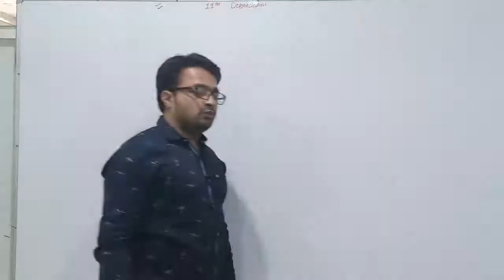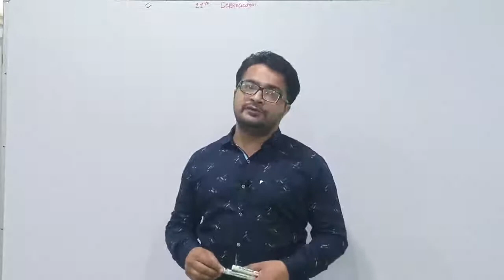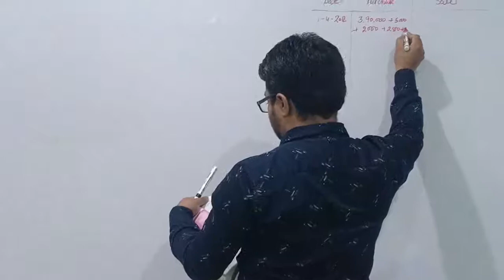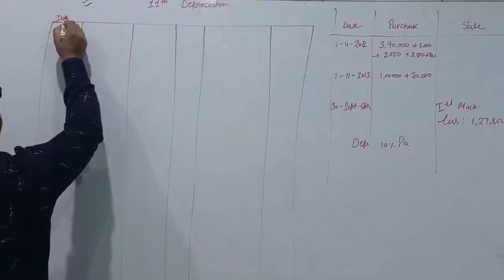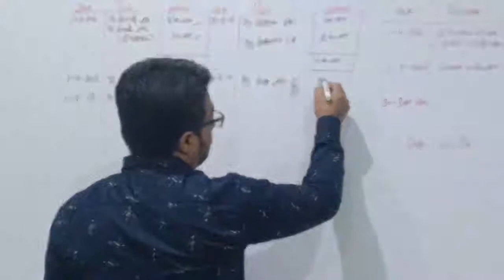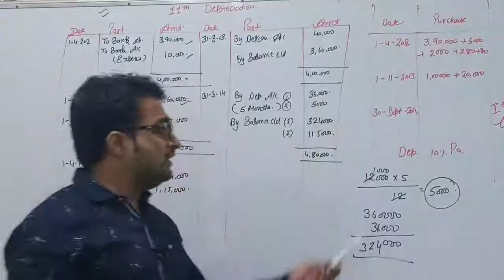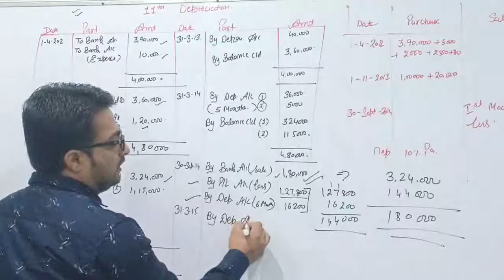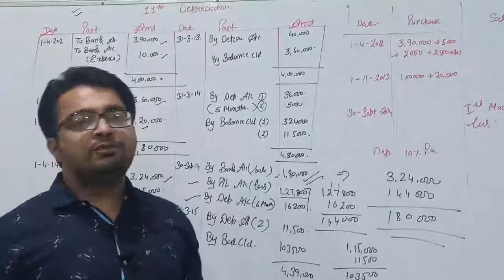11th Account | Depreciation | Part 2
11th Account | Depreciation | Part 2